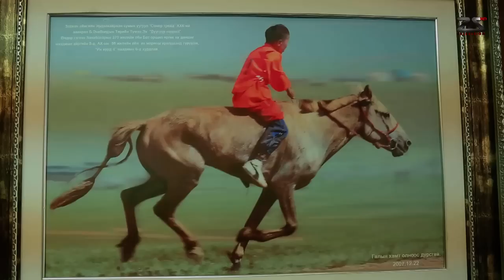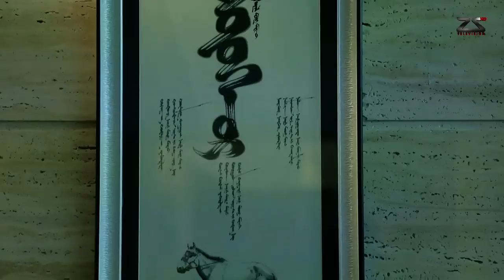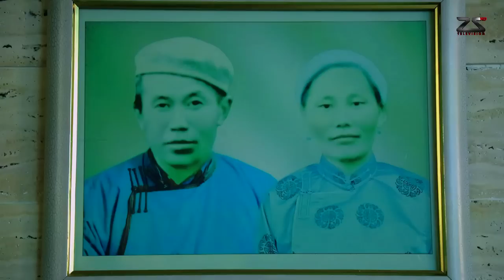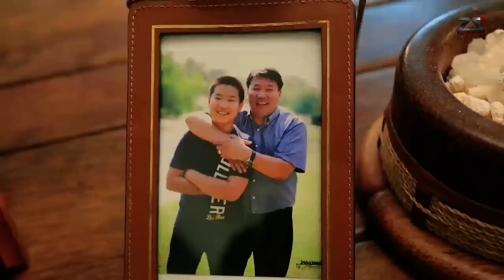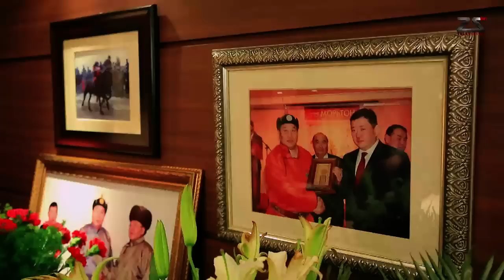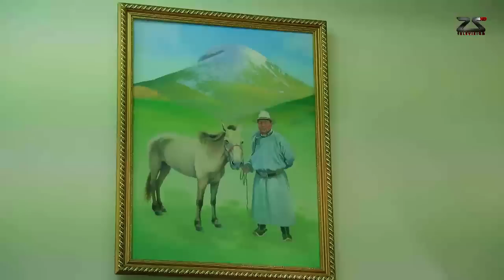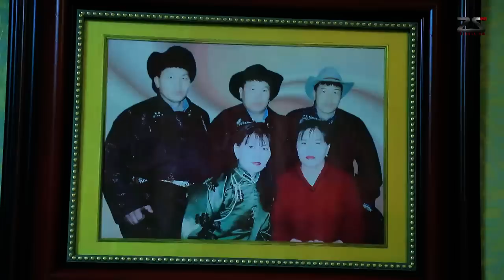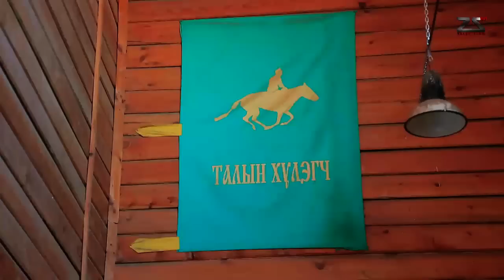Танайд хоноё - "Манлай уяач Б.Энхболд"